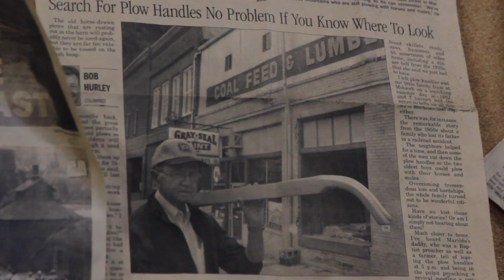26 S Main Street Opening